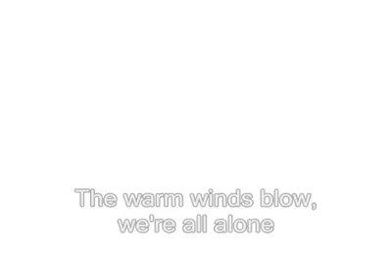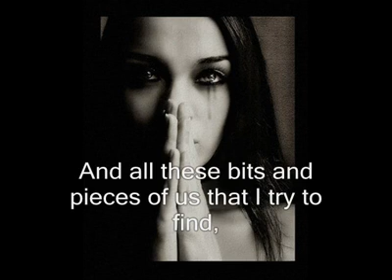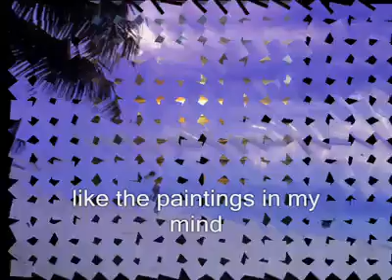Paintings In My Mind (with lyrics) ~ Tommy Page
Picture this you and me, walking down on a white sand beach. We're holding hands, the warm wind blows.